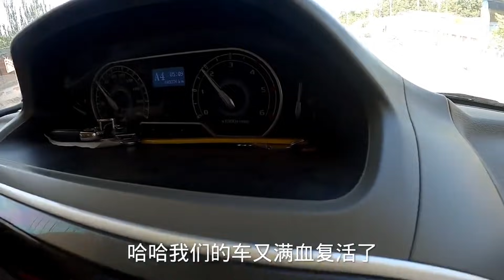自驾游新疆，人生第一次给房车做核酸检测，没想到还有这操作【868房车旅行】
80后夫妻记录房车生活